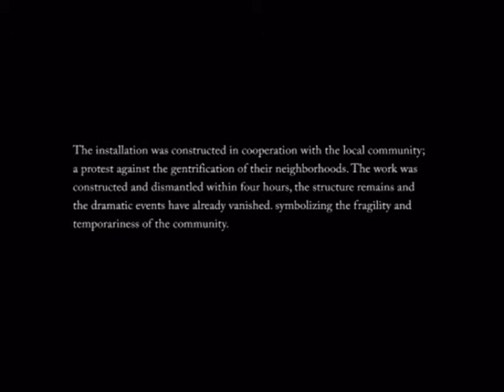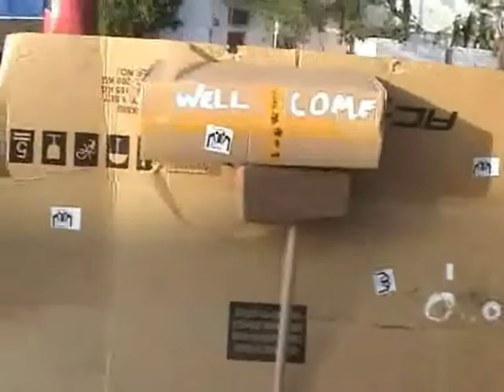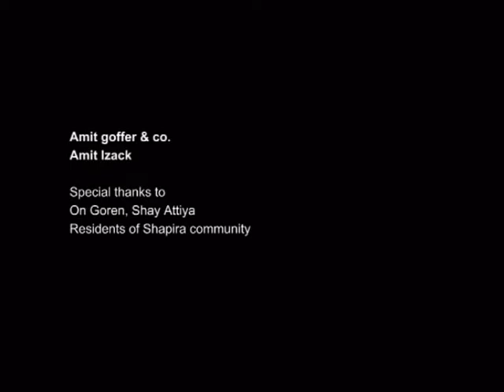Leaves, goffer & co. 2010, Amit Goffer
Leaves, goffer & co. 2010, Cardboard, screws, industrial paint Art project in collaboration with the residents, shapira community, Israel
The installation was constructed in cooperation with the local community; a protest against the gentrification of their neighborhoods. The work was constructed and dismantled within four hours, the structure remains and the dramatic events have already vanished. symbolizing the fragility and temporariness of the community.